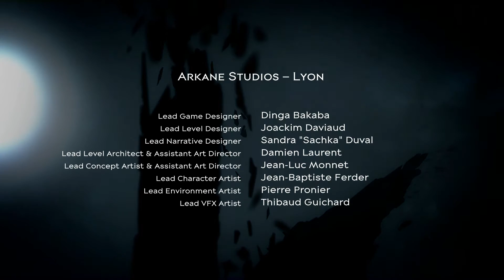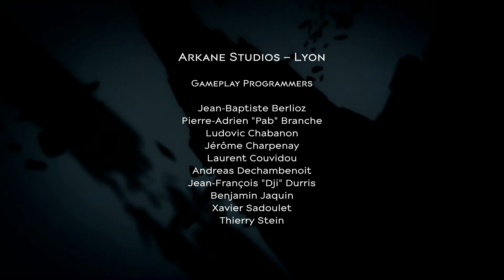Getting The Throne Back/End | Dishonored 2 (Part 20)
Dishonored 2 is a first personne stealth action adventure game where you play as a supernatural assassin. You can chose between two characters to play as (Corvo Attano and Emily Kaldwin) to take back what is rightfully yours.